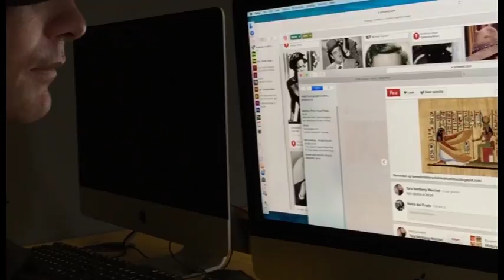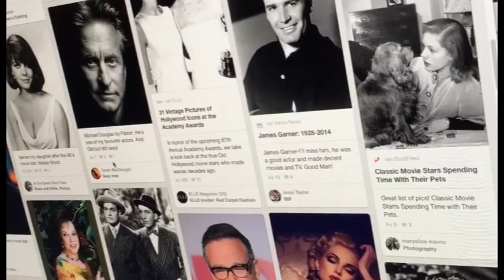Jeremy King the Artist Documentry London College of Contempory Arts 2015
Video footage shot using Phone 6 and post production workflow voice over/Editing/Title Animation  with After Effects  cc/ Adobe Premiere cc / Adobe Audition cc